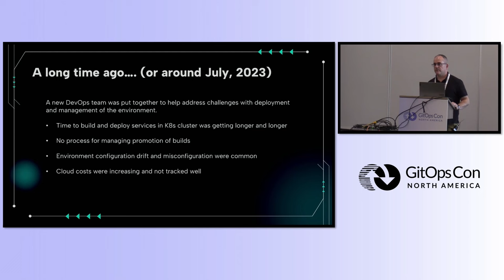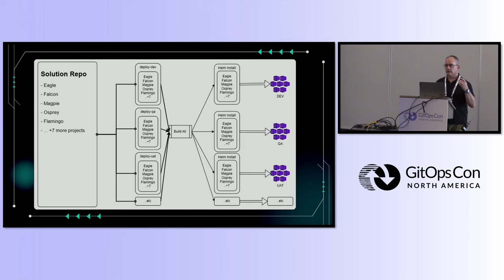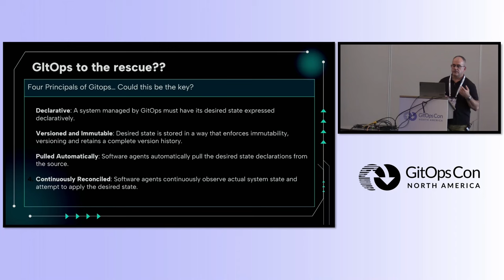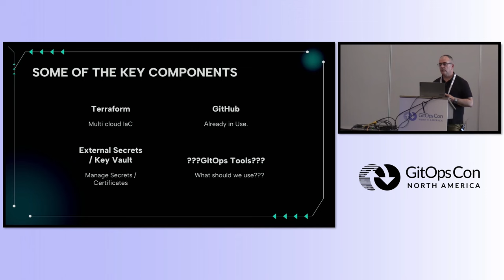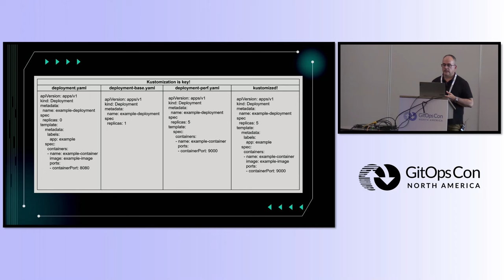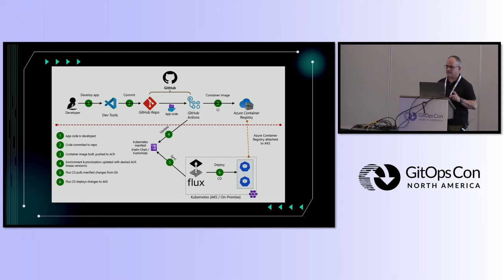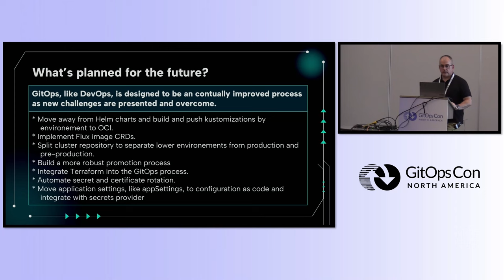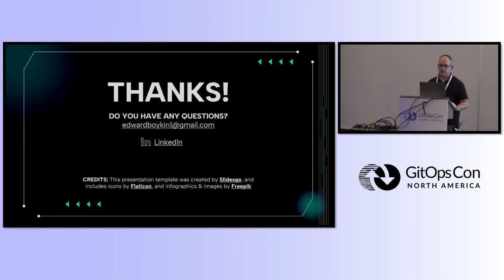Accelerating GitOps Adoption with Flux - Ed Boykin, CoreCard, Inc.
The Innovation group at CoreCard is tasked with rewriting 20-year-old legacy software as cloud native microservices running on Kubernetes. Multiple development teams need to work at high velocity and deploy to multiple environments each day. They decided to implement GitOps processes to increase developer productivity, and platform security, consistency, and observability. Flux was a major component to aid in the successful adoption of GitOps in just 2 months. The session will introduce the background and reasons leading to implementing GitOps to solve several challenges. A top challenge being how do we improve environment consistency and change accountability without affecting team velocity. It will cover how and why Flux contributed to the solutions, for instance Flux’s support for Helm charts and kustomizations allowed existing charts and manifests to be reused. Finally, they will show measurable improvements, plus the future roadmap to continuously improve the processes.